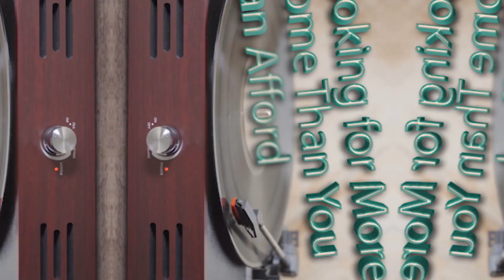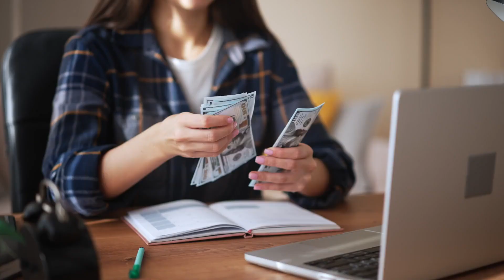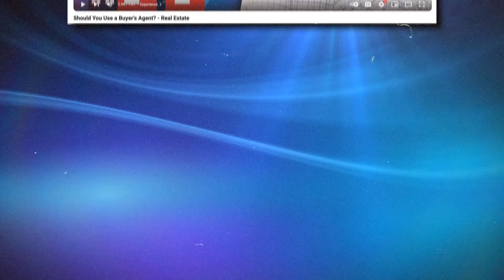8 BIGGEST Mistakes 1st Time Home Buyers Make!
First Time Home Buyers! Before Buying a House... STOP and make sure you don't do these 8 Things when Buying a Home! In the competitive 2024 Housing Market, which is still a Sellers Market, the Sellers have the upper hand. Watch this video to prepare yourself to come out of the deal happy with the decision you made!

Whether Buying or Selling in DC, Maryland or VA Contact...
Rocky to serve you and your personal Real Estate interests.